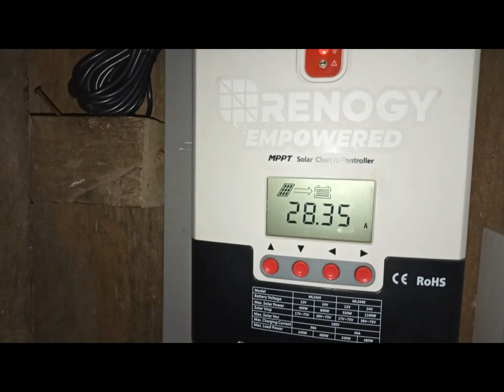SOLAR-PARALLELING 2 BMS FOR 12V LIFEPO4 BATTERY SYSTEM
SOLARISTAPH SOLAR TRICKS